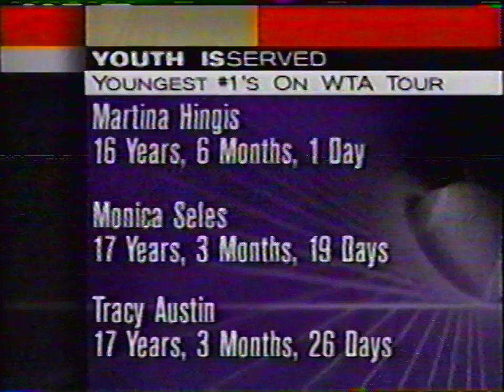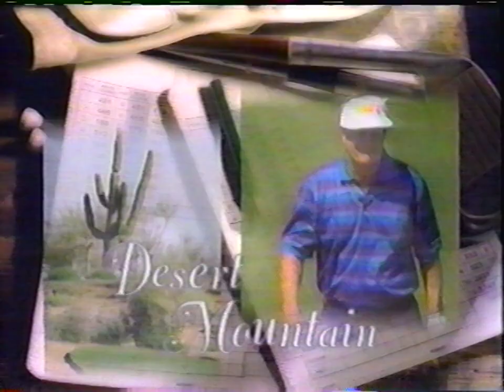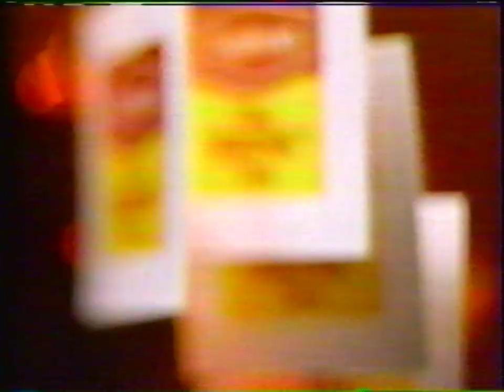Martina Hingis vs Monica Seles 1997 Lipton Championships - Women's Singles (ESPN)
A partial recording of the 1997 Lipton Tennis Championships, specifically the Women's Singles portion which sees Martina Hingis and Monica Seles compete against one another. Recording is from ESPN and features commercials. Airdate is unknown but is likely around March 29th, 1997.